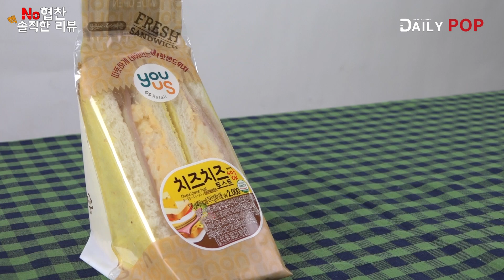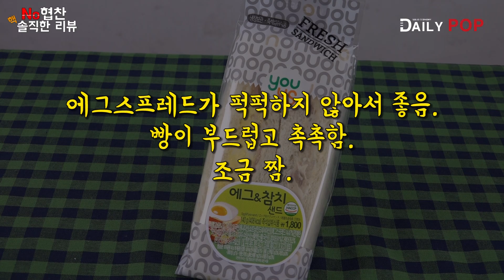[데일리팝TV-NO협찬 리뷰] GS25, 유어스 샌드위치 3종 해부! 그 맛은?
어떤 샌드위치를 선택해야 할까요? 데일리팝이 소비자들의 고민을 덜어주고자 편의점 GS25에서 판매중인 유어스(YOU US) 치츠치즈 토스트, 에그&참치, 3단참치 샐러드 샌드위치를 분석해 봤습니다.

자세한 내용은 영상을 참고해 주세요.